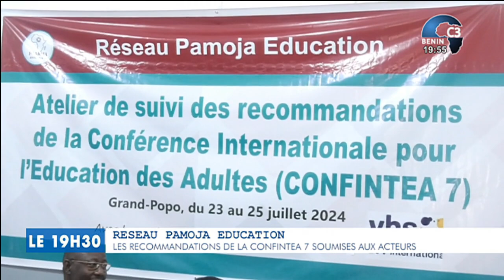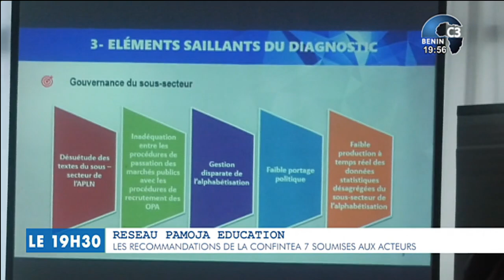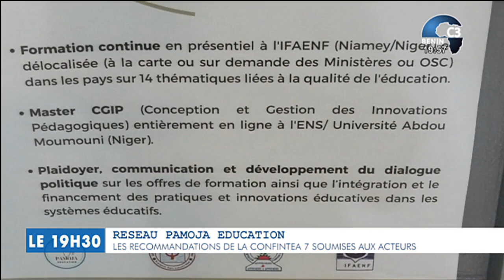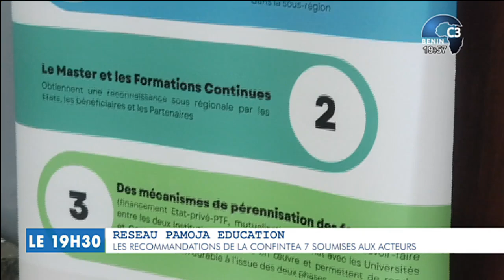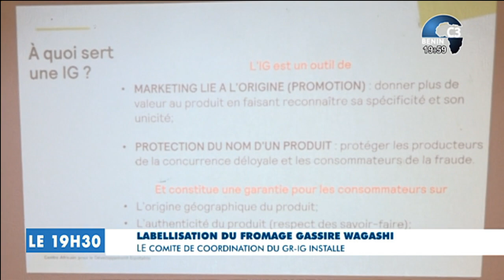CANAL3-BENIN : Journal Télévisé 19h30 du Mardi 23 Juillet 2024 avec Ulrich GABA